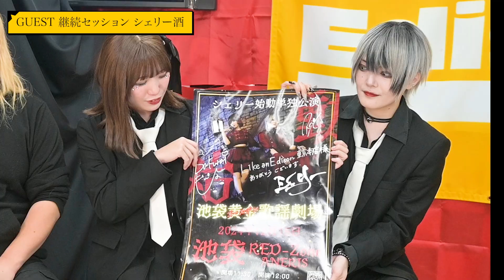「ミザオン！みざりおーるの音牙紅堂Z」第89回「継続セッション シェリー酒」(後編)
■番組名
「ミザオン！みざりおーるの音牙紅堂Z」第89回「継続セッション シェリー酒」(前編)

今回は名前の由来とシェリー酒からシェリーへと名前が変わる理由そして12月15日初単独公演に向けての決意を語ります。
素敵なプレゼント企画もございます！

■出演
継続セッション シェリー酒
X

月見夜 零
X

桜井もな
X

まーやP
X

シェリー始動記念単独公演
12月15日(日)
『池袋黄金歌謡劇場』

会場：池袋RED-Zone ANERIS

前売3,000円　当日3,500円(共に1D別)

♱ 全曲バンド編成 ♱

MC：みざりおーる
X